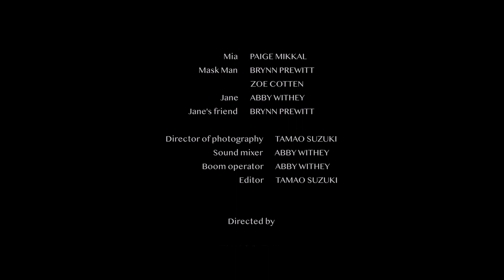"Doppelgänger" (Spring 2020)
narrative short film

Cast: Paige Mikkal, Brynn Prewitt, Zoe Cotten, Abby Withey
Sound Mixer/Boom Op: Abby Withey
Director/Cinematographer/Editor: Tamao Suzuki